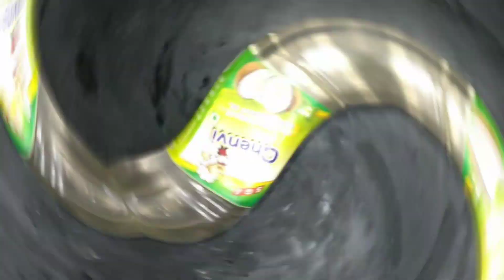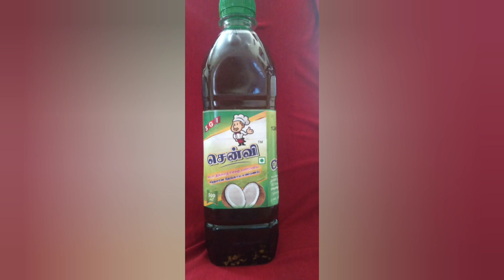Homemade Hair Oil |Hairfall&Dandruff control,Postpartum Hairloss control Oil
Mehandi leaves - 1 handful
Curry Leaves    - 1 "
Moringa Leaves - ½"
Neem leaves      - 10 leaves
Hibiscus leaves  - 15 leaves
Aloevera           - 1
Gooseberry       - 1
Hibiscus Petals  - 8 flowers
Fenugreek        - 2 spoons
Kalonji             - 2 spoons
Coconut Oil      - 1L